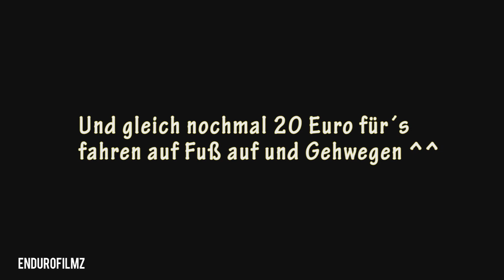DIRTBIKE VS COPS Compilation 2018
100 LIKE = NEW VIDEO!

ORIGINAL VIDEOS:

00:00 - seakyy - BIKE POLICE GETAWAY 2018 // SUPERMOTO ESCAPE FROM POLICE
00:40 - Enduro Gryfice - UCIECZKA PRZED POLICJĄ / POLICE CHASE!! ENDURO GRYFICE!
01:40 - MOTOSKANDA - ENDURO WITHOUT LICENSE-PLATE // 2x Police in 5min // German // Erzbergrodeo2K17

Angry People Enduro
Angry forester Vs Biker Fails Crash
Crazy Angry People
Crazy & Angry people vs Dirtbikers compilation
Angry people vs Dirtbikers compilation
Angry People vs. Biker
Enduro, Supermoto, Motocross
Supermoto, Enduro, Police, Angry Guys
Enduro Motocross vs angry forester
Police, angry guys, chases, getaways, wheelies and EPIC GoPro